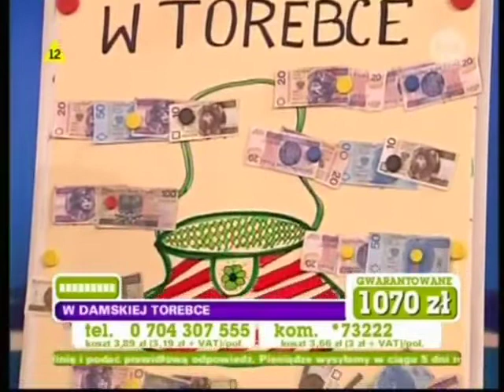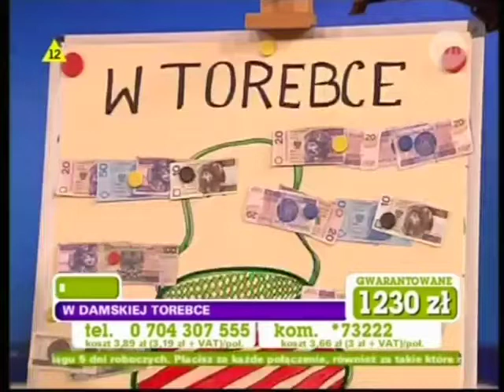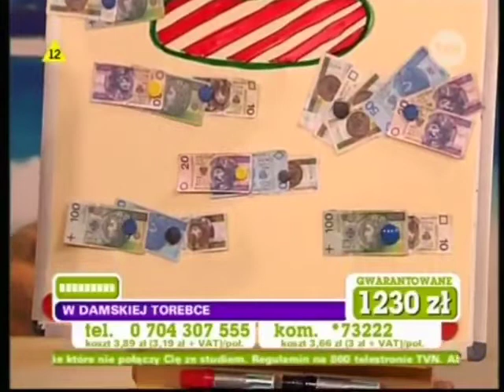Nocne granie - Anna Wołek